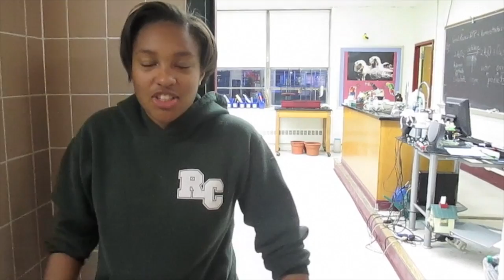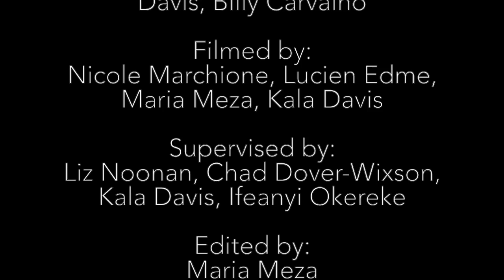Shake it Off RC Style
Roselle Catholic's Digital Publications club told students they were interviewing them in order to create a documentary. In actuality they created this.